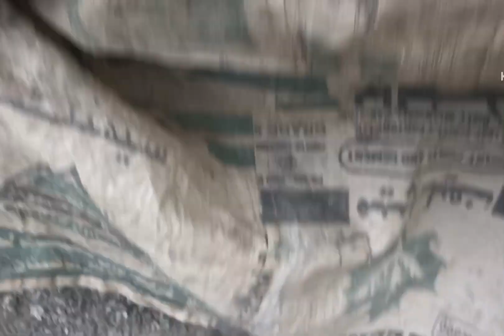Cooking In Village Life 2024 🔺